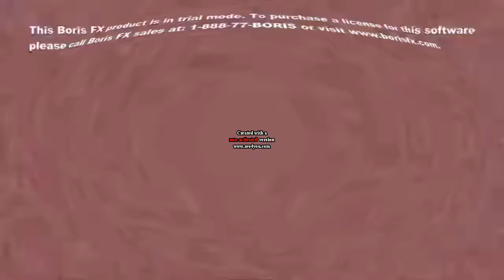I KILLED YEAH CSUPO IN FART DOME EFFECT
This is I KILLED X effect version.

Title: I KILLED YEAH CSUPO IN FART DOME EFFECT

Title: All right!